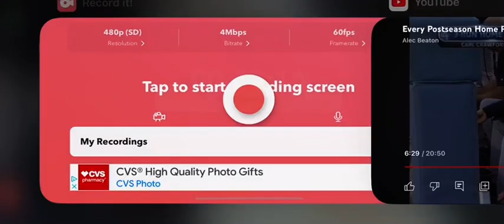Carl Crawford 3 Run Home Run (2)